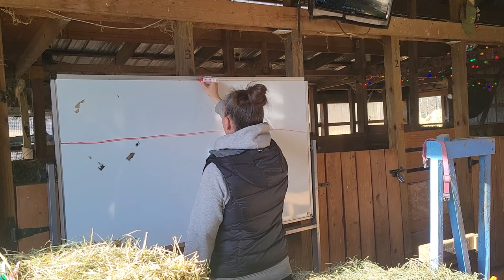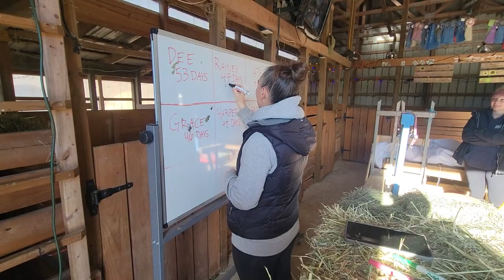Goat Ultrasounds & Barn Building